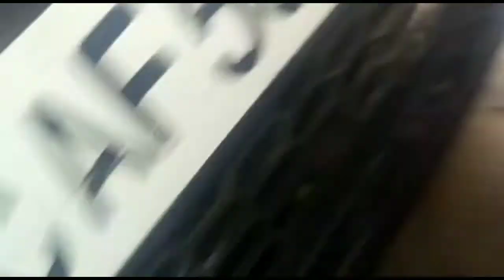ford fiesta petrol ||timing belt replacement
: हमारे यहां पर  सभी प्रकार की गाड़ियों की सर्विस एवं               रिपेयरिंग का कार्य संतोषजनक किया जाता है।

: वायरिंग का काम संतोषजनक किया जाता है
: हमारे यहां पर इंश्योरेंस भी रिनुअल किया जाता है
: पुरानी कार को फुल रिस्टोर किया जाता है

पता: वीआईटी रोड नियर वीआईटी कॉलेज सिस्यावास जगतपुरा जयपुर